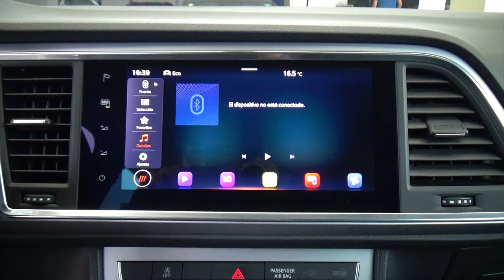Seat / Ateca / 2021 - 28798